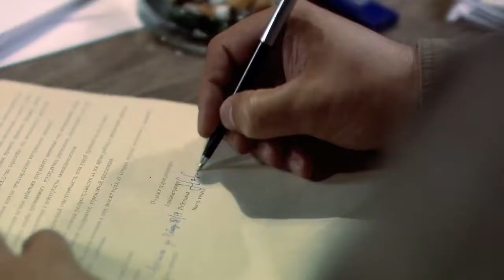ЗОЛОТОЙ КАПКАН 2010 СЕРИАЛ ТРЕЙЛЕР